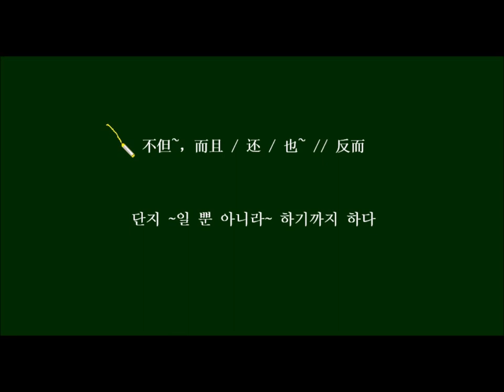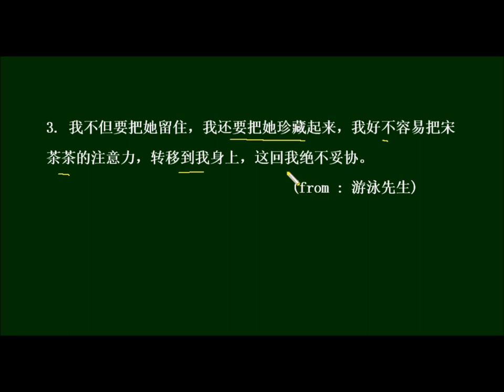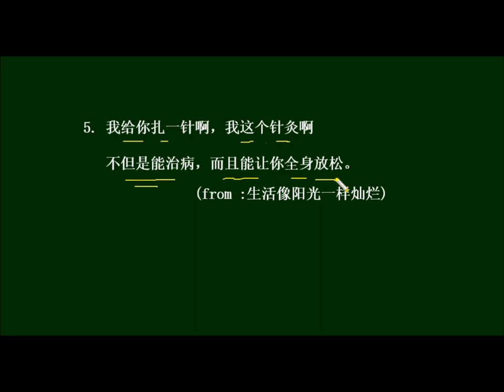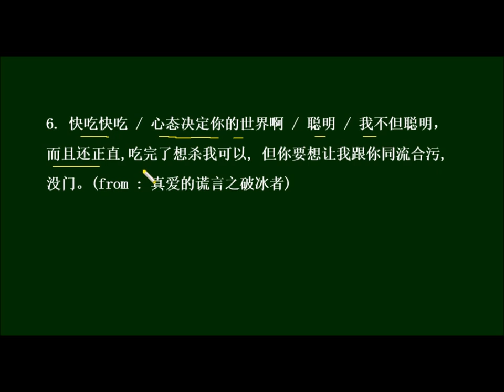중국드라마로 배우는 HSK 단어 不但~而且~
HSK 접속사 구조 不但~，而且~를 중국드라마 대사를 예문으로 공부해봅니다.